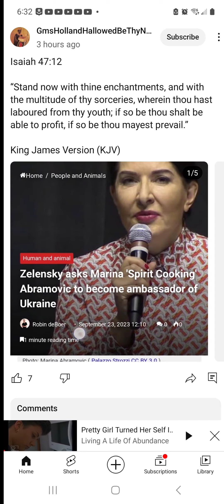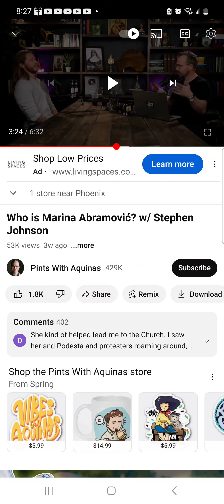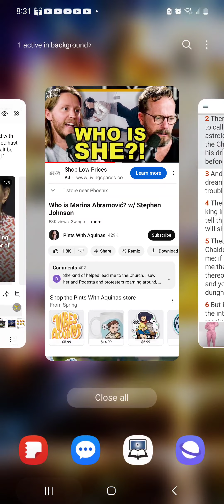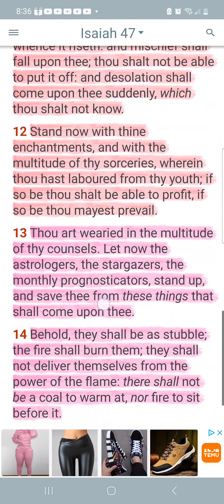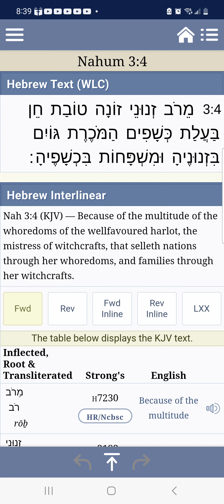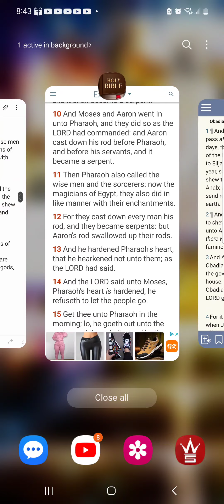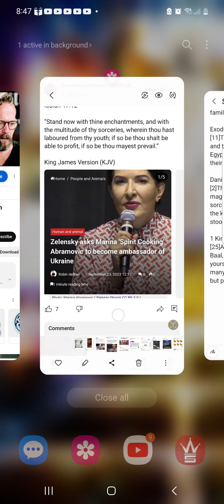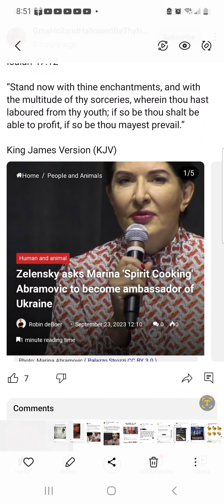They shall seek to the wizards: The left hand is failing